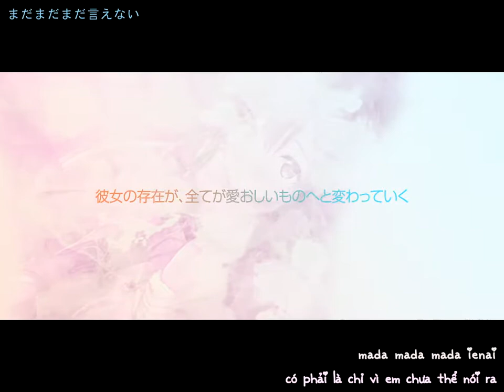[OP] Sou - Ooshima Haruna (Vietsub)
Bài hát mở đầu của visual novel Aikagi.